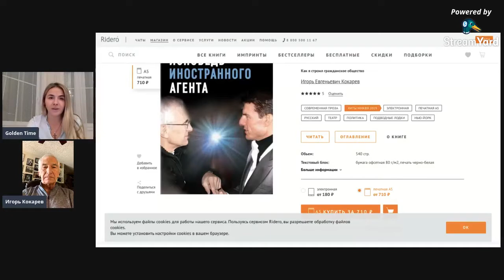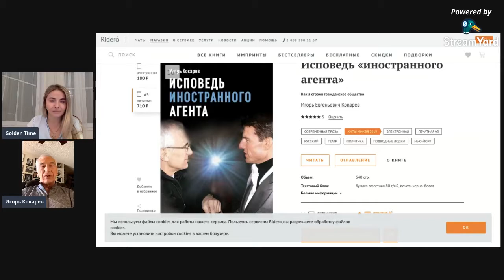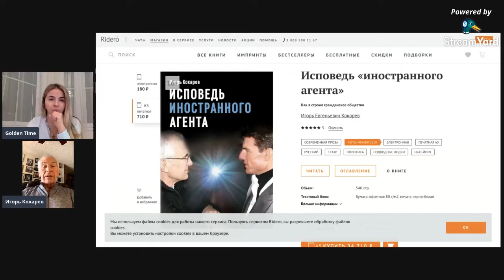Прямой эфир с почетными членами жюри международных конкурсов и фестивалей Golden Time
Почетный член жюри фестивалей Golden Time Игорь Кокарев из Лос-Анджелес США Игорь Кокарев

Киносоциолог, публицист, автор 15 книг и учебников по кинобизнесу и гражданскому самоуправлению, доцент ВГИК и Высшей школы экономики, профессор университета Чапман (Лос-Анджелес), член Союза кинематографистов РФ, вице-президент Американо-Советской киноинициативы, президент ОО «Народный Фонд», штатный сотрудник ОО «Открытая Россия», Член Общественного Совета при правительстве Москвы.